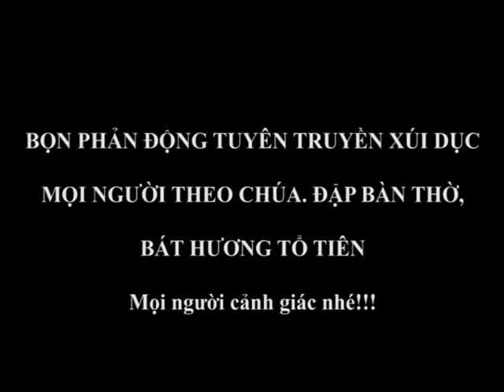'Hội Thánh Đức Chúa Trời' Là Vậy Sao? - Anh Ba Tử Vi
Đập bàn thờ xúc phạm tổ tông, phỉ báng đạo hiếu nghĩa ở đâu lọt ra cái đạo gì dạy người ta kỳ lạ vậy. Xưa giờ nghĩ đạo nào cũng dạy con người ta làm lành tích đức, tôn sư trọng đạo và hiếu nghĩa bề trên thôi chứ. Thiệt là cuộc sống muôn màu mà!
o0o
Tiếp Nhận Ủng Hộ Kinh Phí Giúp Kênh Hoạt Động Thường Xuyên
+ Trong Nước:
LUONG QUANG TRUONG ACB Bank: 78367769
Chi nhánh: Sở Giao Dịch (SGD), Q.3, Tp.HCM.
Nước Ngoài:
ASIA COMMERCIAL BANK (swiftcode ASCBVNVX)
442 NGUYEN THI MINH KHAI quận 3 TPHCM
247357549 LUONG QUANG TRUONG